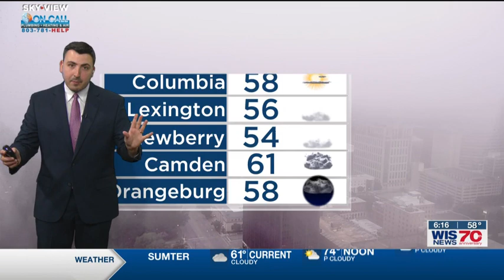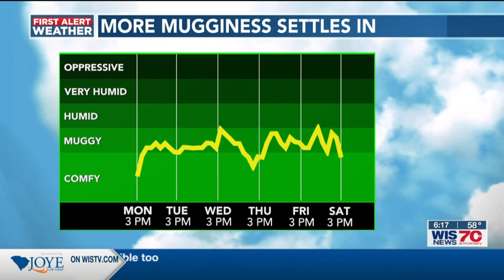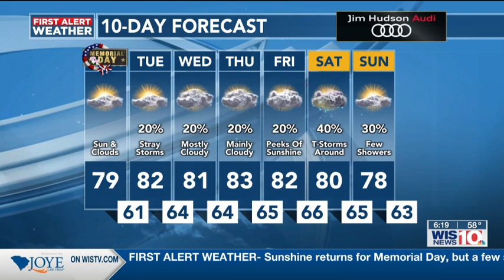First Alert Weather, Sunrise, 5/29/23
Our Memorial Day looks much nicer than the weekend, with partly cloudy skies and highs nearing 80 degrees.